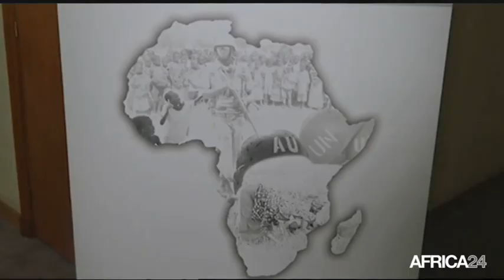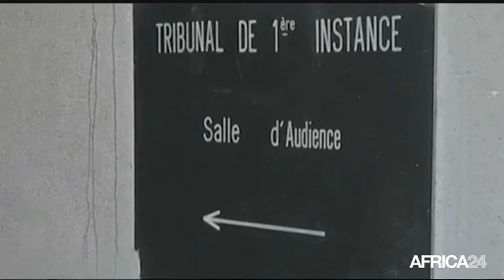Le Journal du vendredi 29 juillet - 14h GMT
Zimbabwe, Les mises en garde du Président R. MUGABE aux occidentaux. Afrique, Vaste offensive militaire contre Boko-Haram. Afrique, Sommet de la CEMAC le 30 juillet. Zimbabwe, Les mises en garde du Président R. MUGABE aux occidentaux.